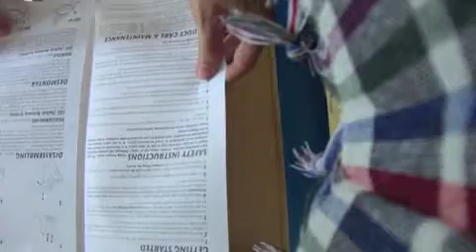Kangoo Shoes Unboxing